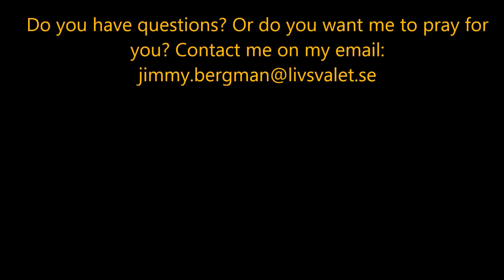🩸🪓🪦 VIOLENT VIDEO GAMES lead to HELLFIRE 🔥😈☠️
✨"Without holiness NO ONE shall see the Lord." - Hebrews 12:14🕊️
🔜Here is a link to my playlist with videos in english:
If you like to donate little money to help me reach out to more people with the Gospel so for example I can afford my swedish christian website to stay up, and keep making many Gospel tracts, you can send a little money to me on PayPal to help me

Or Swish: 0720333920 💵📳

-Thanks in advance if you help me! ❤️ Every penny will go to God's kingdom to preach the Gospel. 📢🙏

God bless you everyone in Jesus' mighty name!  /Jimmy Bergman 😀✝️